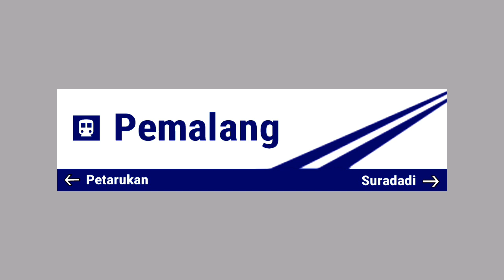Stasiun Pemalang (PML)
PATUHI PROTOKOL KESEHATAN
MEMAKAI MASKER, MENCUCI TANGAN & MENJAGA JARAK !!!